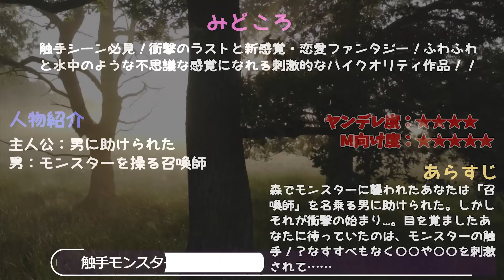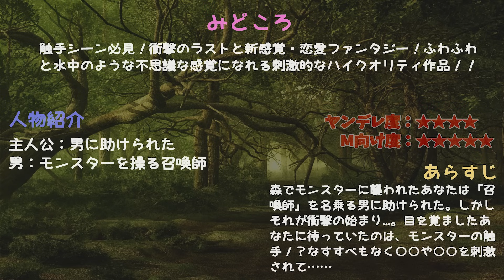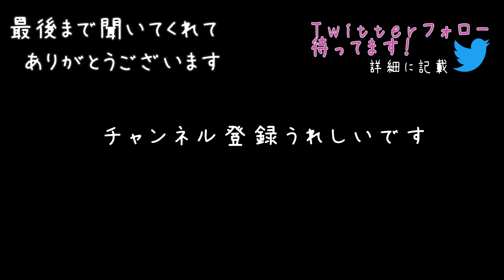【女性向けボイス】触手モンスターに襲われる…召喚魔法で本能ごと支配され強制発情【ドS/ASMR/シチュエーションボイス/ファンタジー】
ヤンデレasmr女性向けボイス。超ぶっとんだファンタジー！！モンスターの触手に襲われる…！？召喚師に体と本能を支配され…ドM向けあなたは本能を刺激されてもうズブズブ！！ここでしか聴けない臨場感たっぷりのファンタジードラマ👶🌙バイノーラル録音された音声作品。

★★お名前つきのダウンロードボイスプレゼント企画やっています★★

登場人物：
主人公：男に助けられた
男：モンスターを操る召喚師

0:00 森の中で★見ておくとわかる
0:28 襲撃★見所
1:05 なーんてね♡★早くも本性が…
1:42 事故じゃなかった★見ておくとわかる
2:16 魔法の暴走★見所
3:12 暴走した結果★見所
4:17 お返し★見所
4:51 あなたの物になる★見所
5:19 モンスター登場！！★見所：急展開
5:42 体液の効果★見所
6:12 触手が…★見所：耳ズブズブ
6:38 弱いトコ突かれて★見所
7:00 脳へ…★見所
7:32 これで終わると思った？★見所：本領発揮
8:07 直接♡注入★見所：音ヤバい
8:50 興奮物質★見所
9:34 一気にヤられる★見所
10:05 カラダに聞く★見所：魔法シーン
10:30 「好きか…？」★見所
10:50 欲望を全部ぶつけて★見所

■このような触手シリーズ動画はこちら

▼クレジット
台本：「ヤンデレ召喚師ちゃんに毒で無理矢理その気にさせられて」
作者：れん　様
※女性向けにアレンジさせていただきました

目標：1万3000人目指してます

👶ソーシャル🌙
▼ファンクラブサイトできました！(ci-en)